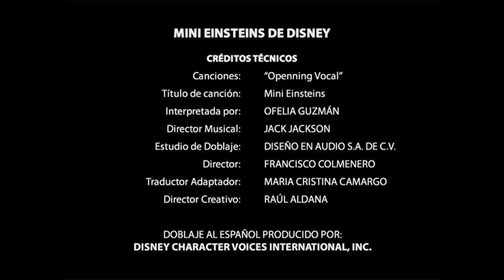Cierre DVD Mini Einsteins: Aventuras en América 2010 (Argentina)